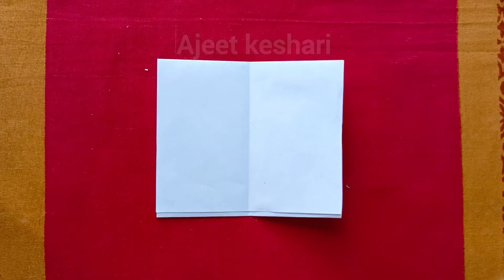How To Make Paper Butterfly | Easy Paper Butterfly | Butterfly Design